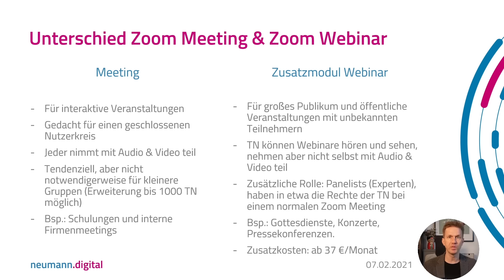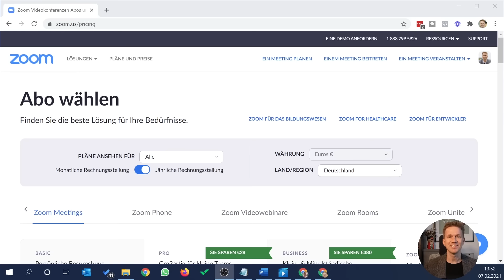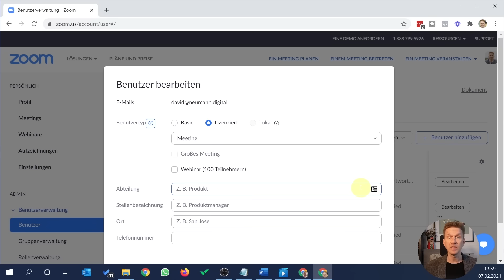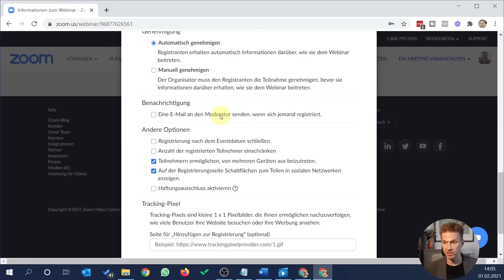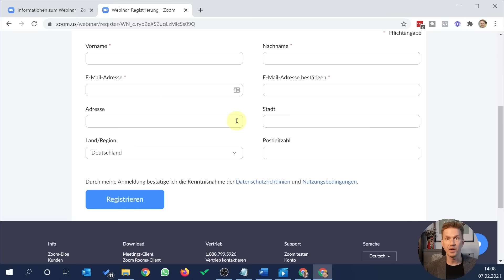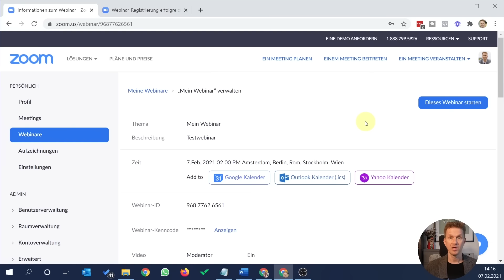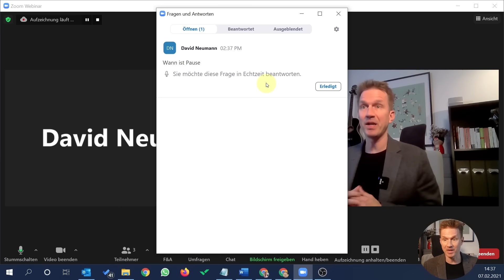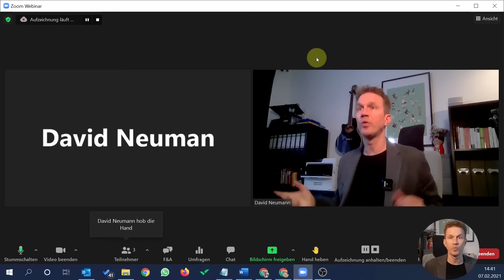Zoom Webinar Tutorial 🥇 Alle Funktionen des Webinar Zusatzmoduls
Für Webinare in Zoom benötigst du das Zusatzmodul Webinar. Was du für die aktuell 37 EUR pro Monat an Funktionen bekommst und wie du Zoom Webinar buchst, zeige ich dir in diesem Zoom Webinar Tutorial auf Deutsch. Außerdem: Was sind die Unterschiede zwischen Zoom Webinar vs. Zoom Meeting?

🛒 Diese Home Office-Ausstattung nutze UND empfehle ich:
* (mit Kommentaren zu jedem Produkt)

* Als Amazon-Partner verdiene ich an qualifizierten Käufen. Am Preis für dich ändert sich nichts.

⏱️ VIDEOKAPITEL
0:00 Intro - Zoom Webinar Tutorial auf Deutsch
0:35 Unterscheidung: Zoom Meeting vs. Zoom Webinar
1:29 Wann Zoom Webinare einsetzen?
3:34 Abweichende Funktionen bei Zoom Meeting und Zoom Webinar
4:59 So buchst du Zoom Webinar hinzu
6:55 Zoom Webinar: Erste Einrichtung nach dem Kauf
7:33 Ein Zoom Webinar planen
12:16 Zoom Webinar Funktionen für Gastgeber und Diskussionsteilnehmer
14:23 Zoom Webinar Funktionen für normale Teilnehmer
17:24 Zoom Webinar Tutorial: Fazit

Digital Marketing Freelancer. KONZEPTE | TEXTE | BERATUNG